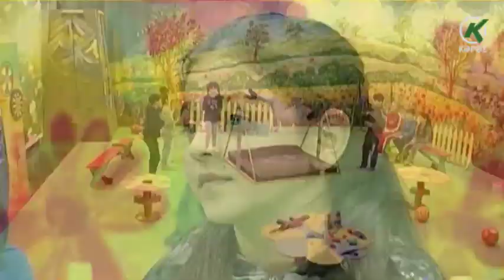Dostlar - 07.04.2019 (Kəpəz TV)